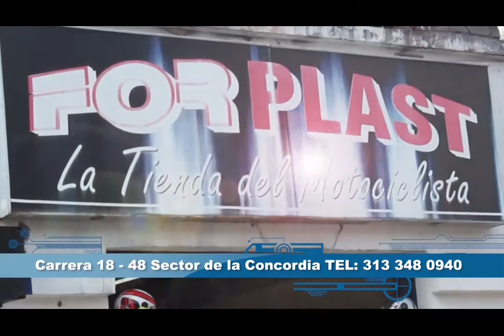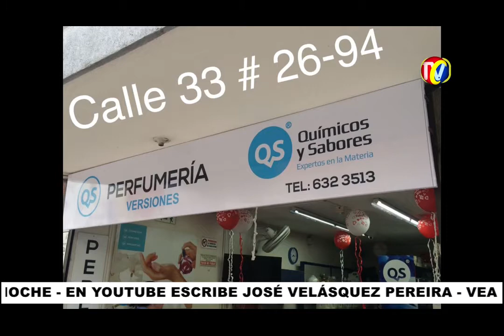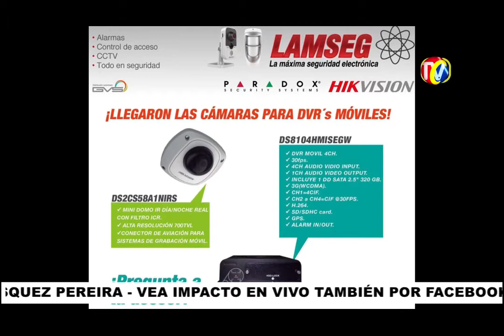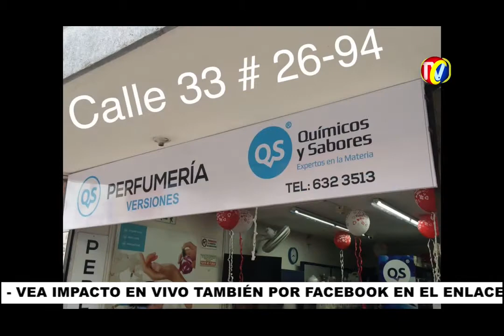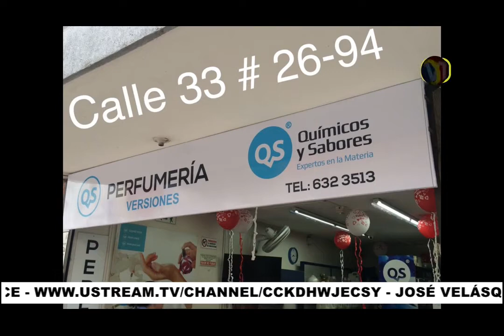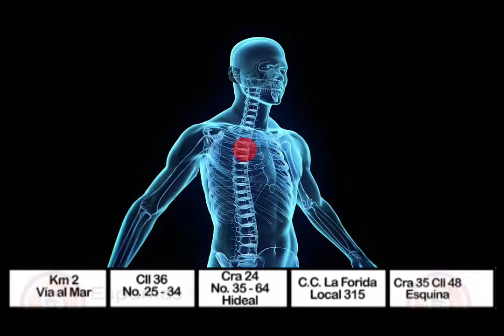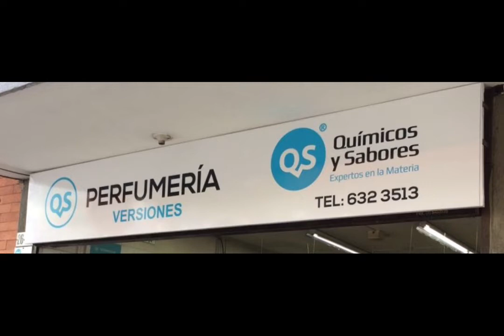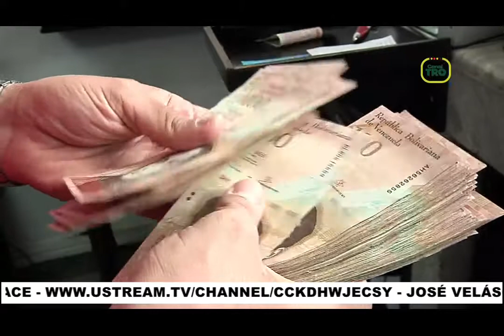IMPACTO Lunes 12 de Diciembre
01- Roban cinco millones de pesos a un comerciante en Bucaramanga-  En la  carrera 11 con calle 31 del barrio García Rovira, el empresario relató a la policía que el dinero tenía como destino el pago de honorarios a los empleados que laboran en su empresa
02- Autopista Piedecuesta- Menszuli- Herido Gravemente Motociclista Imprudente Alta velocidad chocó contra Furgón Lechero
03- en BAVARIA- Vía la Cemento- 7 heridos  de Chevrolet Spark a exceso de velocidad chocó contra Tractomula
04- Vía Bucaramanga Pamplona- 4 Heridos -Ambulancia Chocó contra camión
05- En SARDINATA norte de Santander-  Ejército Nacional confirmó la muerte de dos cabecillas del EPL o “Los Pelusos”

06- barrio GIRARDOT- Vea como estas ratas Roban Moto
07- Contrabando en Textiles- Confecciones- carne- Calzado- Electrodomésticos- y otros elementos incautó Policía Aduanera y la DIAN

08- ZIGZAGEO  de Motociclista Imprudente le cuesta la vida
09- PULIDORA- Ramiro Calle 33 Pule Viseras Cascos- Farolas Motos y Carros- Caretas- Relojes calle 33 cra 22 Parque Antonia Santos
10- en CHARTA- Don Eladio Flores cumplió 100 años y fue victima del EPL y ELN en Matanza- Recibió apoyo del gobierno como Victima

11- MEDELLIN - Diana Milena Herrera Sánchez 29 años - Madre de 2 hijos- Clama ayuda para obtener Prótesis para sus 2 brazos y 2 piernas Amputadas- Seguro No le da prótesis- Cansada caminar en sus rodillas
12- Vía Girón - Zapatoca- Muerto Motociclista Borracho se estrello contra camión
13- Choque Spark contra Tractomula 7 Heridos